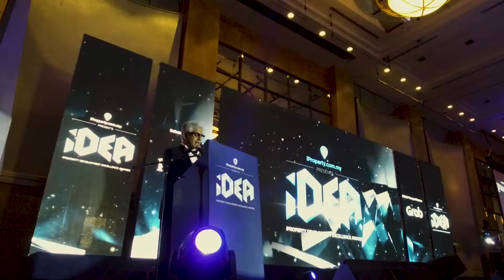iProperty.com Malaysia IDEA 2017 - Tropicana Metropark by TROPICANA CORPORATION BERHAD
Winner for Best Mixed Development